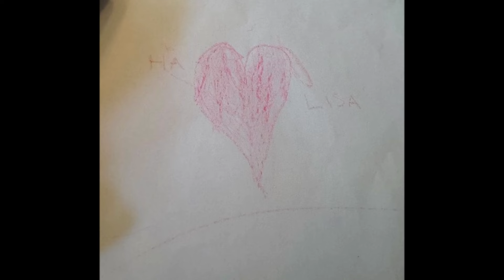Hồ Ngọc Hà gửi con cho nhà nội chăm sóc để đi làm, "nhão tim" khi thấy bức tranh Lisa vẽ tặng